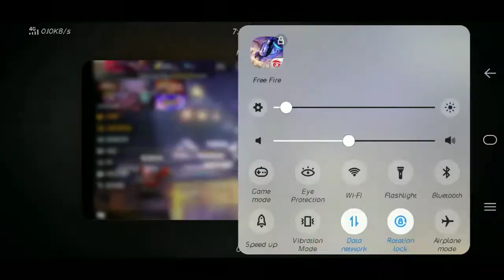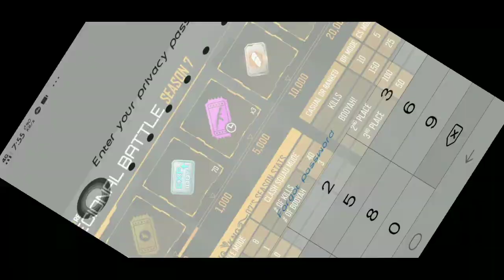How to increase regional battle point || fast || tamil || 2k gamers